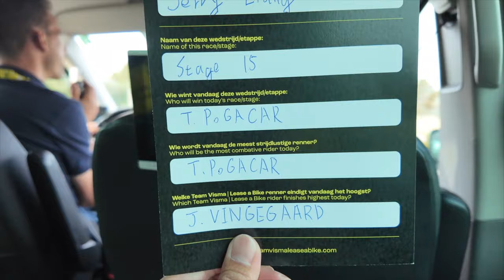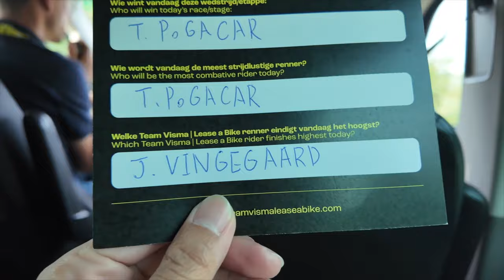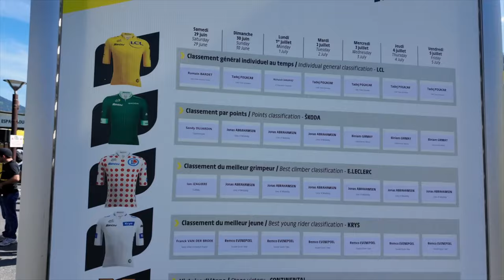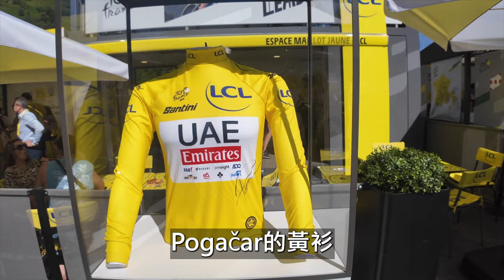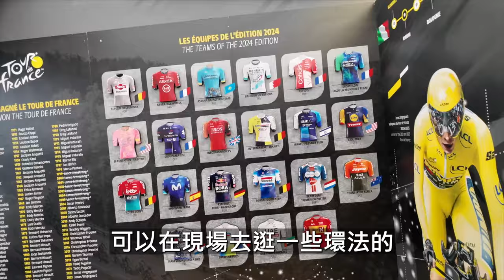環法第15站！我成為這站的遞水員了。追到法國，看一場最高等級的賽事【哲睿Jerry】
Garmin Edge 1050 全新上市

抽獎留言只到8/15 20:00截止唷！

攝影：哲睿Jerry
剪輯後製：小陳

器材：
Sony A74
Sony A7S2
DJI Mini 3 PRO
GOPRO HERO10